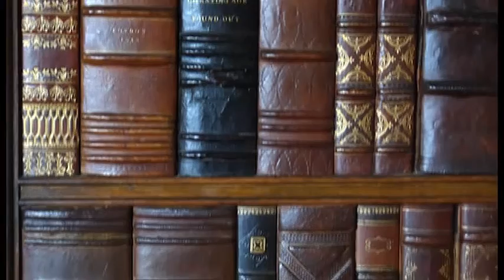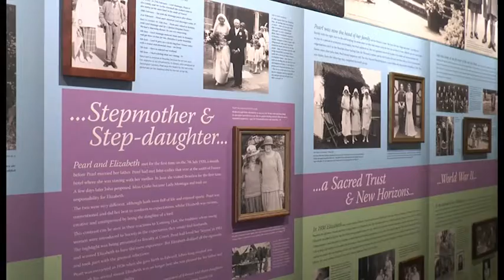Beaulieu Private Apartments Opened to Visitors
A wing of the late Lord Montagu of Beaulieu's private apartment is opening to visitors for the first time. It includes his library with a false bookshelf door, a new family exhibition titled 'The Lady and the Rebel', as well as an exhibition of Russian art.